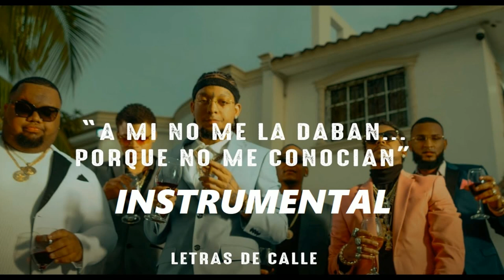Rochy RD -Celebro Ft. G Money X Drumsz Instrumental🔥